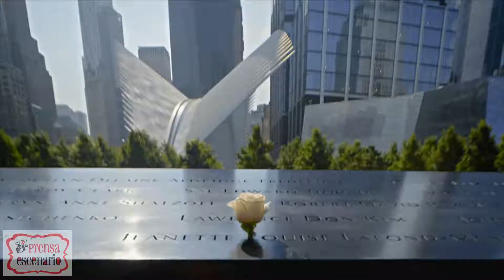HISTORY TE INVITA A VER EL MEGA ESPECIAL " A 20 AÑOS DEL 9/11"